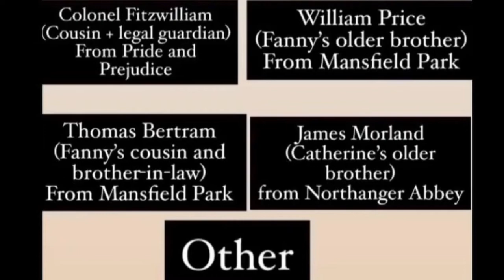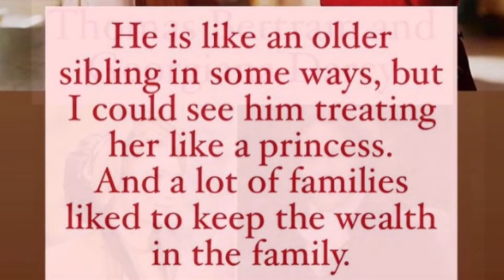Matchmaking Georgina Darcy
Getting ready for my Blogiversary and sharing some old Q&As. A couple of years ago I asked if you were going to match up Georgiana Darcy with any of the Jane Austen bachelors and these were the answers (with my two cents thrown in).